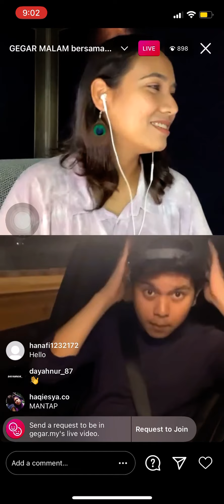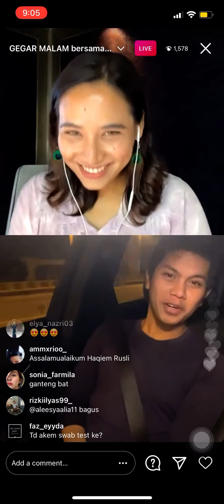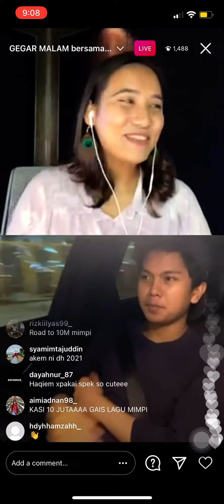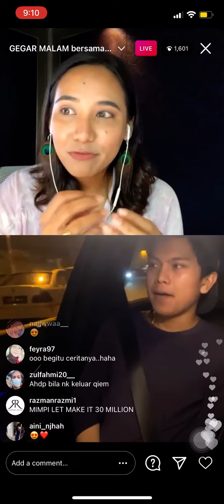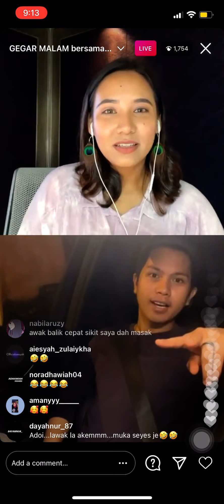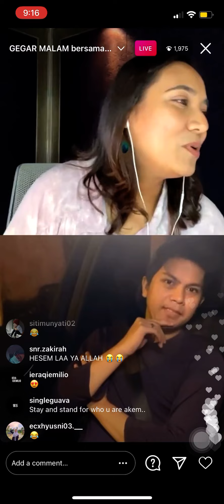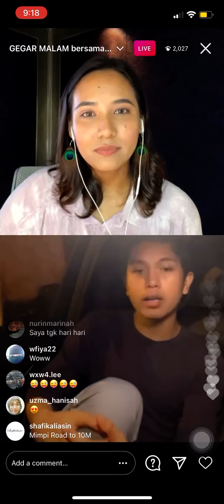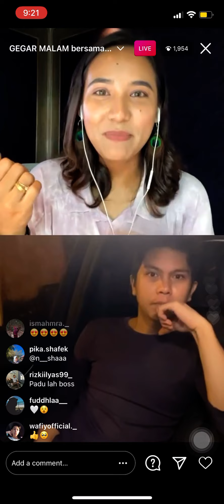Haqiem Rusli live bersama GEGAR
CREDIT: ig @haqiemrusli98_